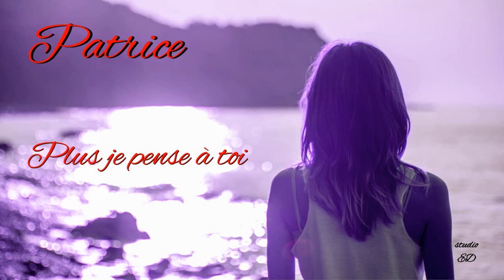Plus je pense à toi, Patrick Fiori, cover Patrice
Plus je pense à toi, une chanson de Patrick Fiori interprété par Patrice